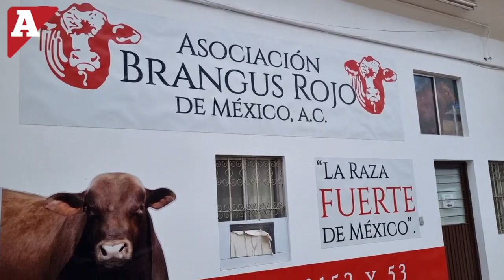Entrevista a Jorge González Cantú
Te compartimos las palabras del Presidente de la Asociación Brangus Rojo De México A.C. Jorge González Cantú sobre cómo se vivió la Expo Guadalupe, en donde participaron más de 23 ganaderías con 180 animales de la raza brangus. Así como los eventos a los cuales asistirán próximamente. 🐂
Les deseamos todos los éxitos!!